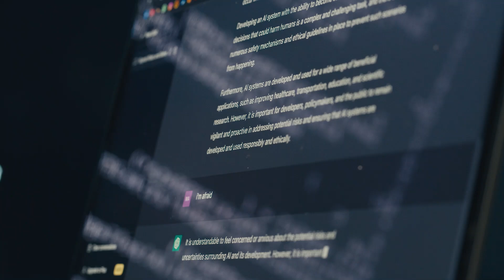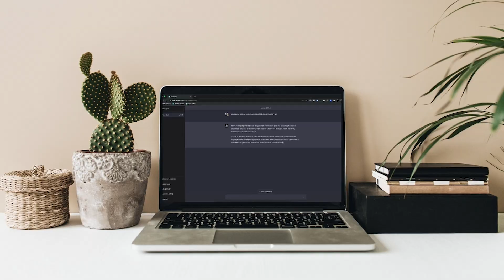How Much Water Does AI Use? 💧The Environmental Impact of CHATGTP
💧 ARTIFICIAL INTELLIGENCE also leaves a MARK on the PLANET. In this video by thedailyECO, we explore AI’s water usage, energy consumption, and the environmental impact behind the creation of Ghibli-style AI images. 🌍 Discover why AI consumes so much water and energy, the ethical controversy it sparks, and the true environmental cost of each AI-generated image. ♻️ Find out how we can use AI more responsibly and reduce its ecological footprint.